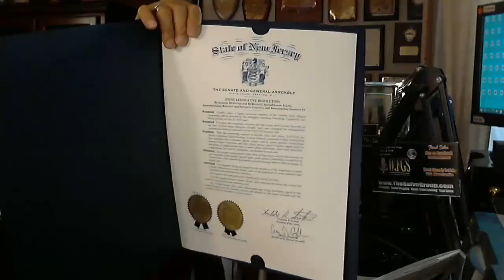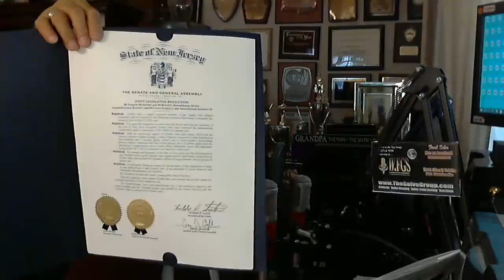KASALANG POGO-CASINO: RODRIGO DUTERTE-TATAY; ALICE GUO-ANAK-SA-LABAS; MICHAEL YANG-NINONG; XI JINP..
THIS IS THE "INSIGHTS" SEGMENT ONLY OF "FUN SATURDAY LIVE

KASALANG POGO-CASINO: RODRIGO DUTERTE-TATAY;
ALICE GUO-ANAK-SA-LABAS; MICHAEL YANG-NINONG
XI JINPING-DIREKTOR; PILIPINO-DONOR !!!

FUN SATURDAY LIVE
- The way to deal with serious issues
Live every Saturday at 10PM, Manila time or 10AM USA daylight saving time - - FunSaturdayLive . . .June 1, 2024

Listen to our insights. Hear what we have to say, most especially in the second segment/hour of our news and information program.
- our YouTube channel for news, views and public affairs.
Soon a new vlog about people, places and events is coming. It will be under this umbrella.
Don't forget to catch the latest videos from us.

First hour: Philippine news
Second hour: Insights
Third hour: World news